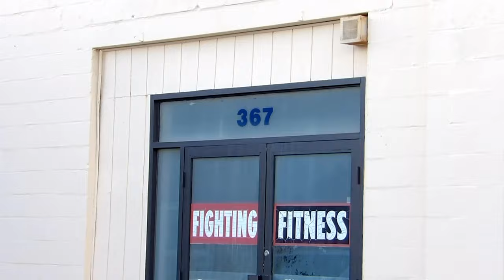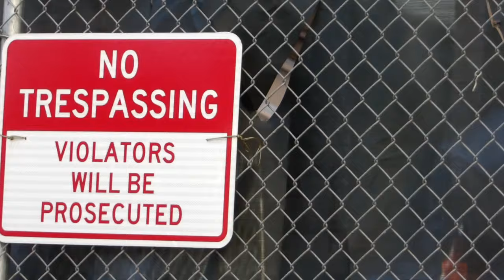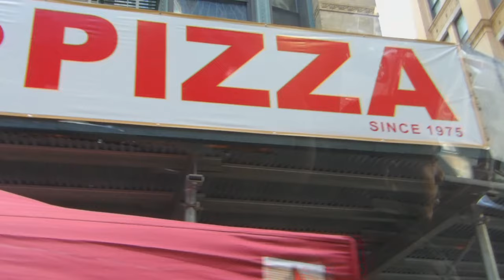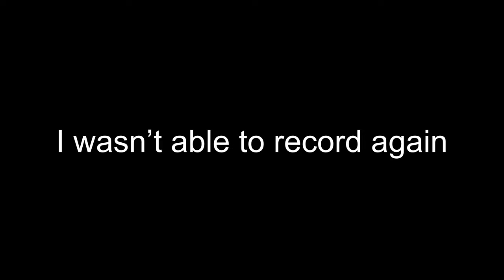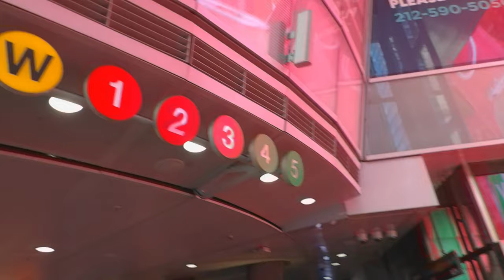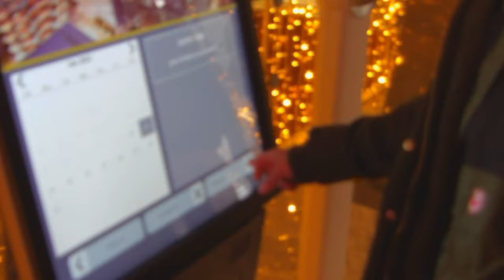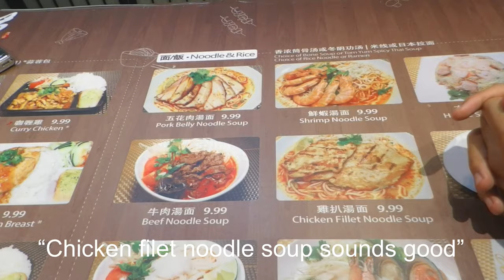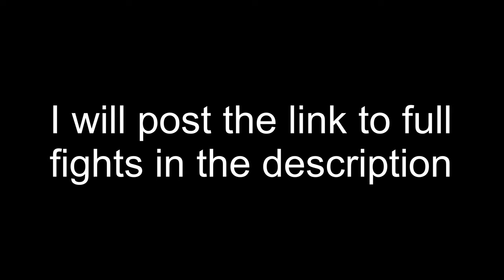VLOG #2 | Universal Training boxing team🥊 | Sparring trip to CT/NYC🚌💨